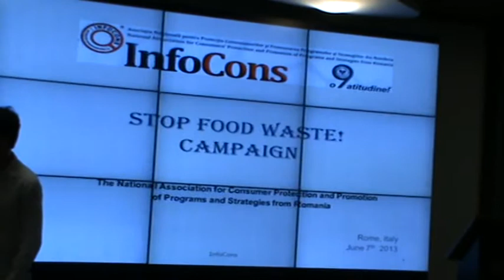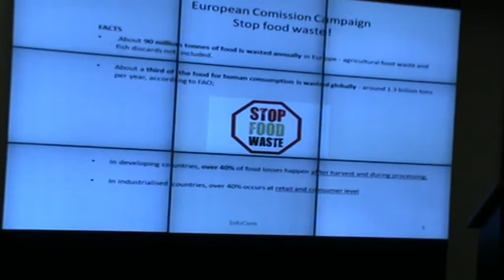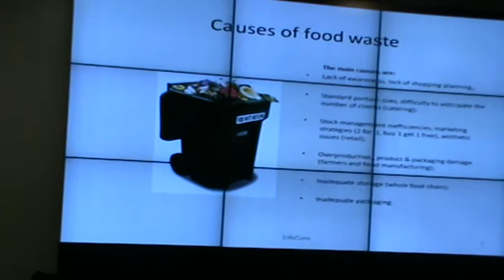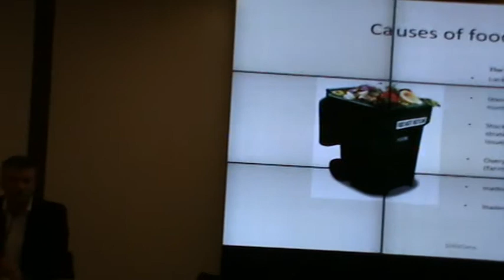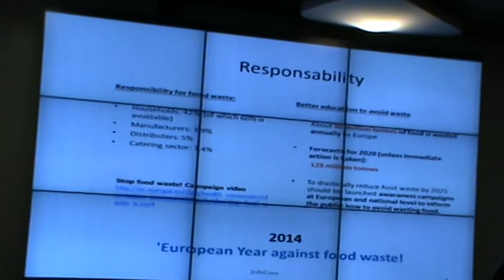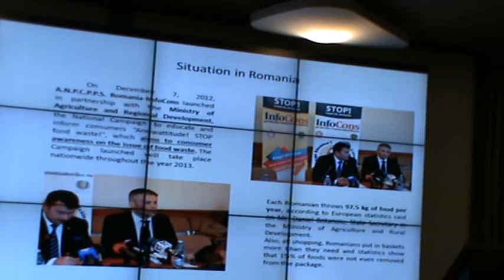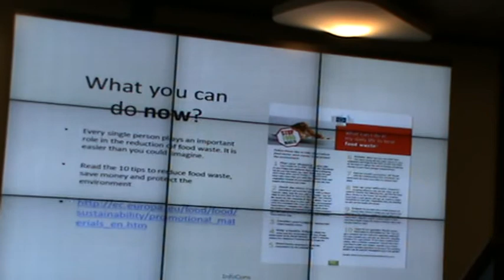Roma 7-6-13 Eataly Consumers' forum 10/15 Sorin Mierlea Presidente Naz. Ass. Consumatori Romania